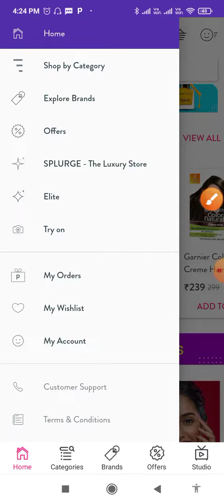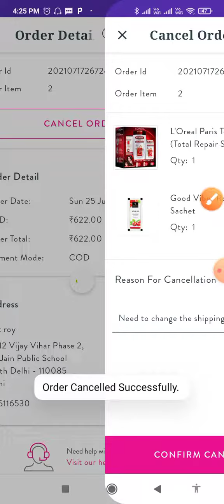How to cancel order in purplle | purplle mein order Kaise cancel kare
purplle app pe order cancel kaise kare
purplle app se order cancel kaise kare
purple app se order cancel kaise kare
purple se order cancel kaise kare
purple se order kaise karen
purple per order cancel kaise kare
purple per order kaise cancel karen